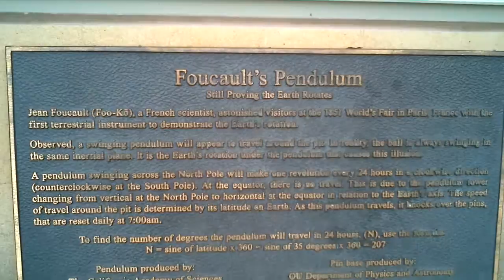2012-05-12_Foucault's Pendulum at OU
Foucault's Pendulum in OU Phyiscs building